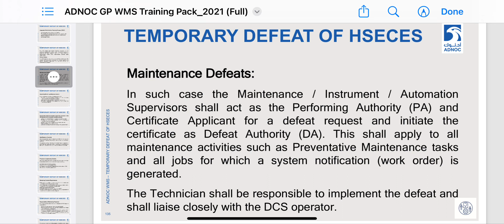Role of DA and Defeat Operator for Maintenance Defeat of HSECES as per ADNOC WMS | Lecture # 143